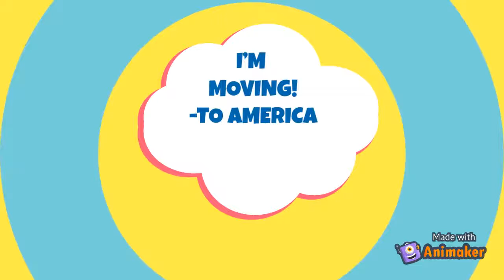Learn English Fast | Conversational English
Fluent in English yet? Learn English fast.

My passion is teaching. Check my free beginning reading videos to assess anyones reading progressions.